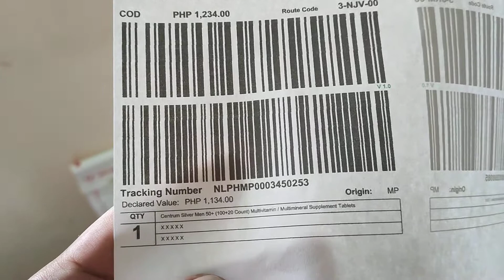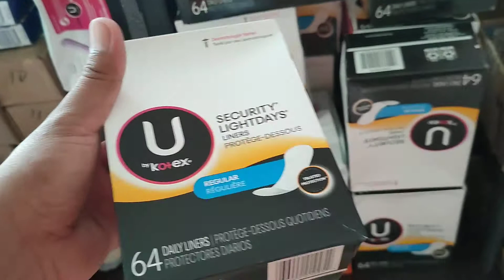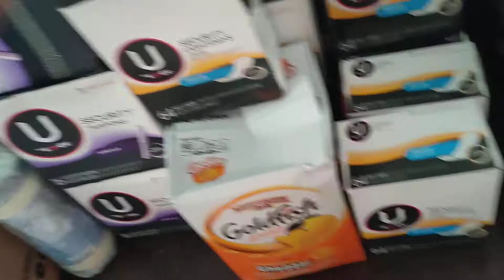preparation lazada order part2